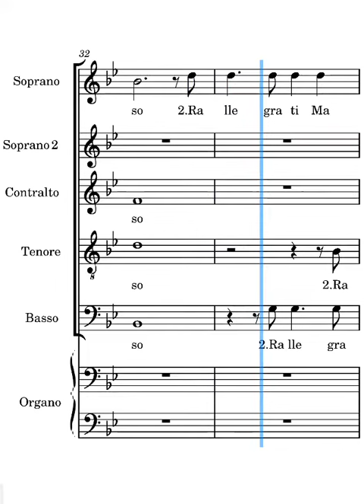Vidi la nuova Gerusalemme Frisina soprani ritornello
voce dei soprani del canto vidi la nuova Gerusalemme di Marco Frisina ritornello